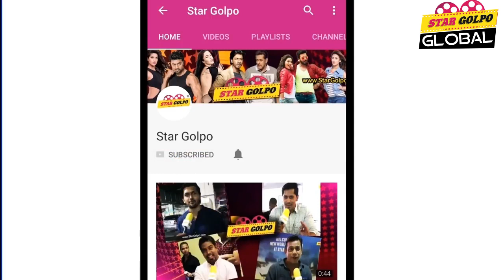ফাঁস হলো Guardians of the Galaxy 3 এর গল্প? Spider man 3 তে থাকবে Iron man? Star Golpo Global